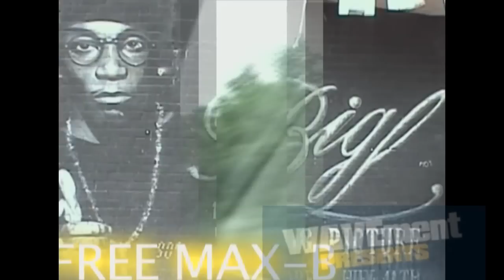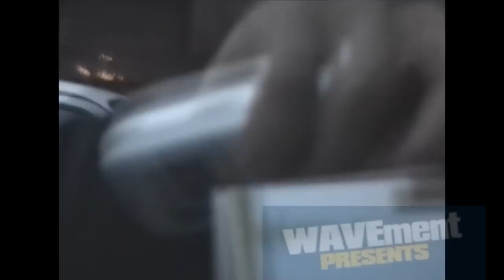Max B - Blow It Up DVD